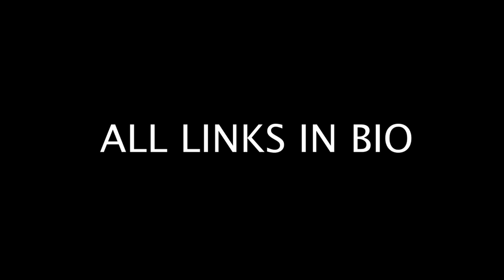YOUTUBE WE ARE BACK!!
WE WILL BE DROPPING THE FIRST VIDEO ON THAT CHANNEL AT 1000 SUBSCRIBERS!!!